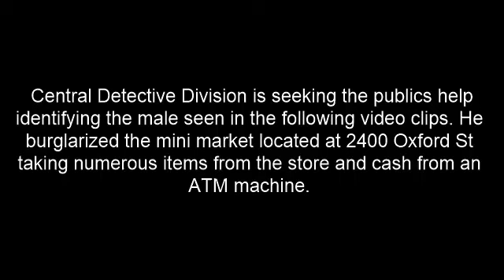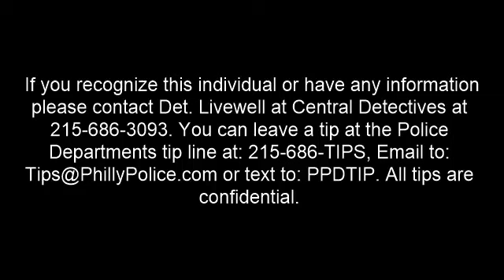Commercial Burglary 2400 Oxford St DC 16 22 066244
On Friday August 12, 2016, at 3:10 am, an unknown black male gained access to the LX Mini Market located at 2400 West Oxford Street by cutting the padlock from the rear door. Once inside the suspect took four (4) cartons of cigarettes along with several loose packs of cigarettes, eight (8) cases of Similac powdered baby formula, several UPS packages, and an undisclosed amount of money from a lock box and an ATM machine then fled in an unknown direction.

Suspect Description: Black male, 6'0", 260lbs, wearing dark clothing, baseball cap, balaclava styled mask, long sleeve shirt, and possible light/reflective sneakers.

Central Detective Division:
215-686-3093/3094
Det. Livewell #8113
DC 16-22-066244